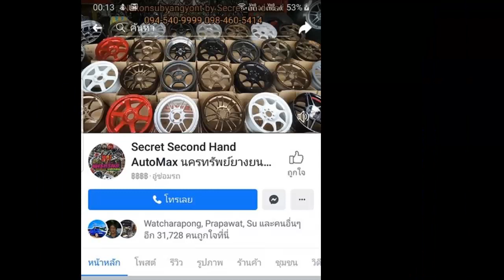รีวิวสี เทียบสีล้อระหว่างสีเข้มสูตรทางร้าน NKS กับ สีเดิมโรงงาน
รับซ่อมทำสีล้อแม็กรถยนต์ สีเข้มเทียบแท้สูตรทางร้าน
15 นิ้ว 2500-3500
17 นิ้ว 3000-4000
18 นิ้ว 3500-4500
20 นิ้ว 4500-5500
โทร3 : 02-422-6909 (หน้าร้าน)
LineID : nakonpong
แชทด่วน m.me/nakonsubyangyont